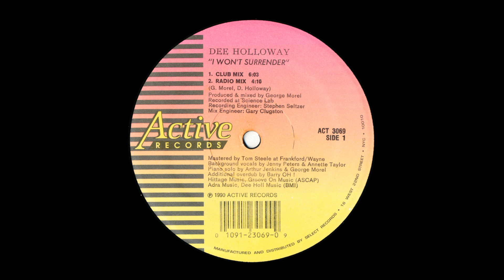Dee Holloway – I Won't Surrender